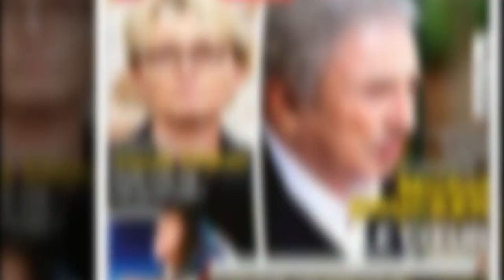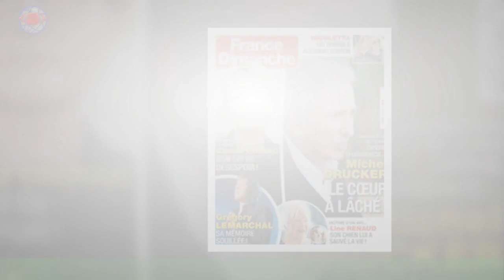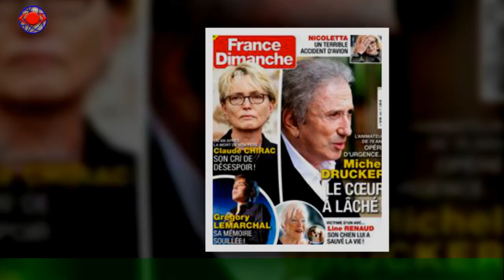"J'ai failli mourir" : Elodie Gossuin sauvée par autre Miss France d'un horrible accident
''Elodie Gossuin a bien failli ne pas retrouver ses proches, à l'issue de son voyage à Tahiti en 2010.Notre belle Miss France 2001 a en effet frôlé la mort. Mais, grâce à une autre reine de beauté,elle s'en est sorti seine et sauve. Une histoire qu'elle avait racontée à l'occasion d'une interview pour TV Mag.